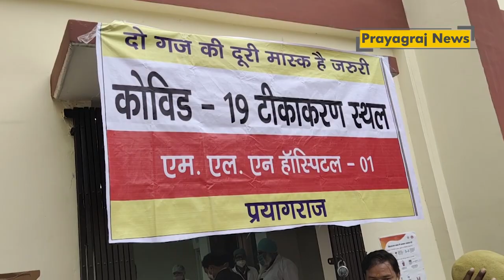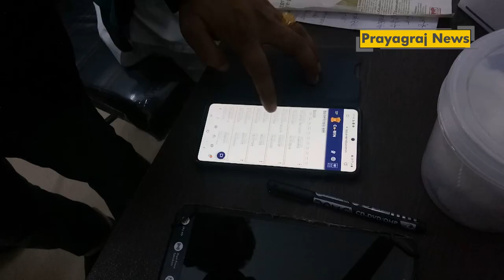प्रयागराज में कोविड 19 वैक्सीन का ड्राई रन शुरू, प्रयागराज में 6 सेंटर बनाये गए जहां लगेंगे टीके